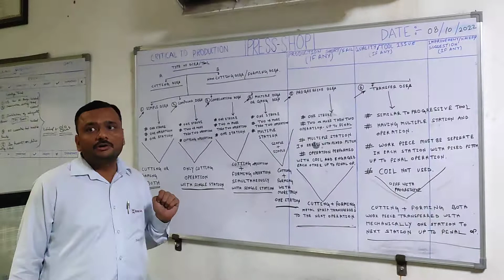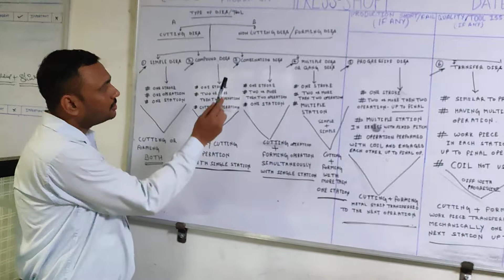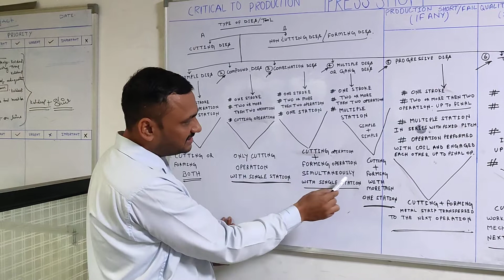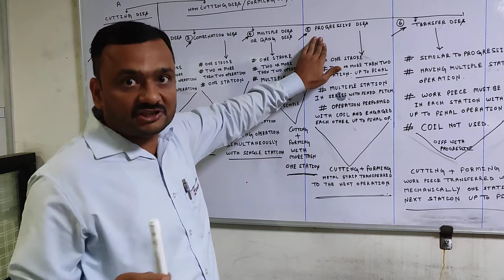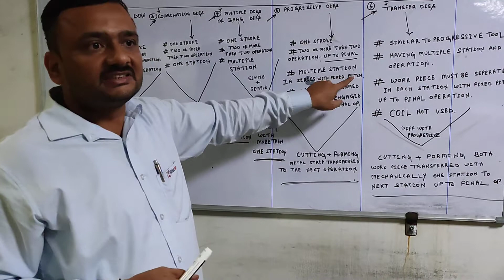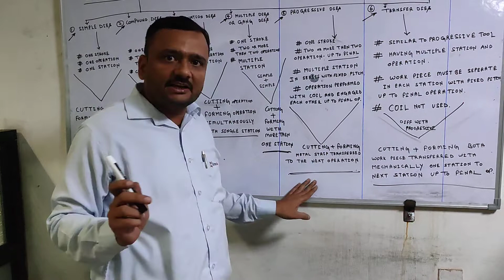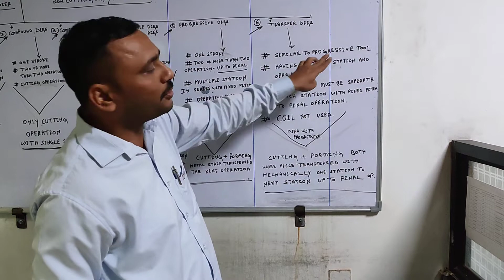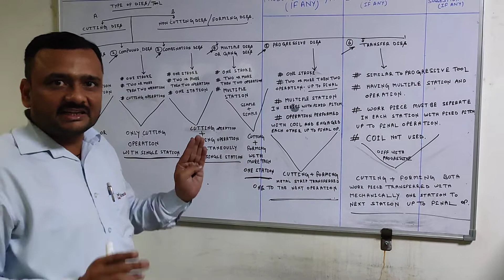TYPE OF DIE | TECHNICAL DESCRIPTION | DIE and Tool |# press#pndt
TYPE OF DIES WITH TECHNICAL EXPLANATION AND DESCRIPTION.
Learning about Power press and stamping die

Power press die
PRESS Tool
Power press
An useful training for engineers, Supervisors and die setter alongwith Operator for a press tool working
mechanical Press
operator training
c type power Press
mechanical power press
C type power press machine

follow me guys on YouTube:-

Instagram.com/power_press_industry

This channel must help you for what you want to do in the future where the press machine and die refered in the automobile industry.

friends your valuable response and dissemination of the channel enhance your experience and knowledge.

THANKS
SHIV SINGH